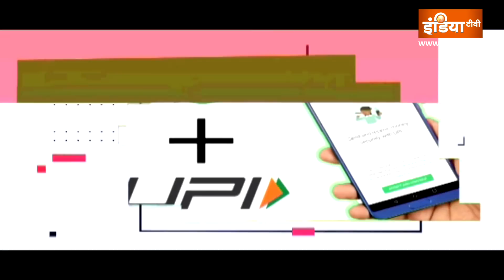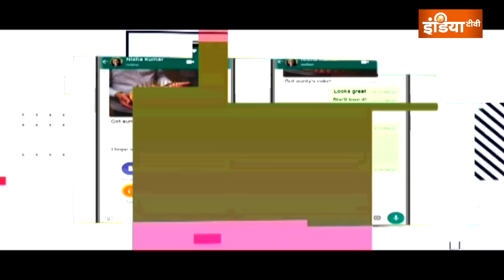आप Whatsapp Pay का इस्तेमाल करते हैं? जानिए अगर कोई Payment की समस्या आती है तो क्या करना चाहिए?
Whatsapp Pay: आज के समय में लोग Online UPI Payment करना पसंद कर रहे हैं. देश डिजिटल इंडिया बनने की तरफ तेजी से बढ़ रहा है. इन दिनों Whatsapp Pay का भी लोग इस्तेमाल कर रहे हैं. अगर आप इससे Payment करने की सोच रहे हैं तो कुछ बातें जान लीजिए?